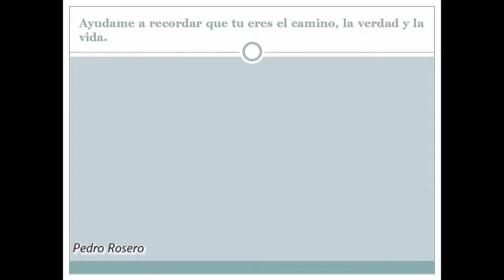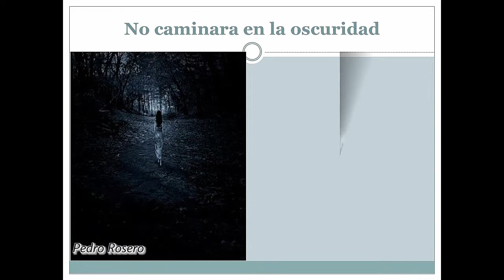Oración a Dios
Damos gracias a Dios por la vida